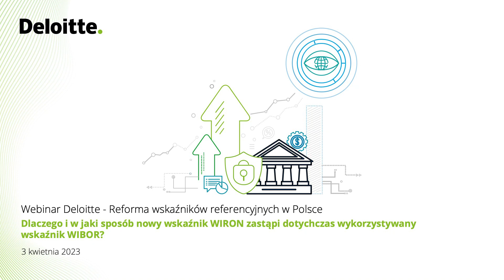Co oznacza, że wskaźniki WIRON i WIBOR powinny być ekwiwalentne ekonomicznie?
Webinar Deloitte - Reforma wskaźników referencyjnych w Polsce
Dlaczego i w jaki sposób nowy wskaźnik WIRON zastąpi dotychczas wykorzystywany wskaźnik WIBOR.
3 kwietnia 2023 roku.